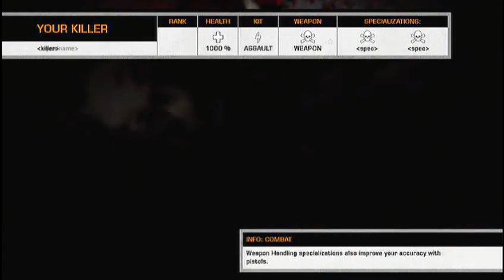Battlefield: Bad Company 2: Conquest On Panama Canal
Anybody remember this old game? i did this video for the Nostalgia, back when L0rdMasta was a Super Badass. also i'm kinda rusty on that game, because i press the wrong buttons.